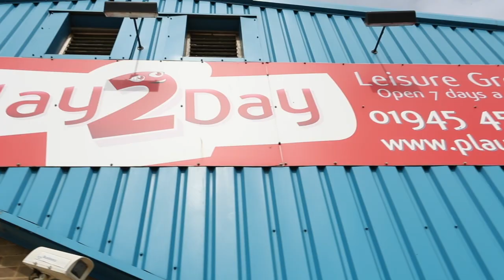Play2Day Family entertainment Centre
Our Indoor Children’s Play Centre is designed for children from birth up to and including 11 years old with lots of play features to ensure hours of wonderful fun, a cafe serving freshly prepared snacks, meals and drinks and ample free car parking, disabled access and baby changing facilities.

Then there is the Lazer Tag, a high-tech fast action lazer game adventure played in a two level arena. Ten Pin bowling with 8 fully computerised lanes, fully illuminated back mask and colourful running lights, licensed bar and a food menu offering a wide range of snacks and meals.